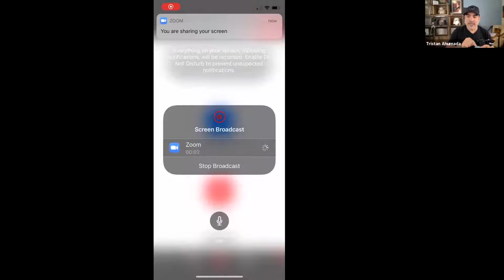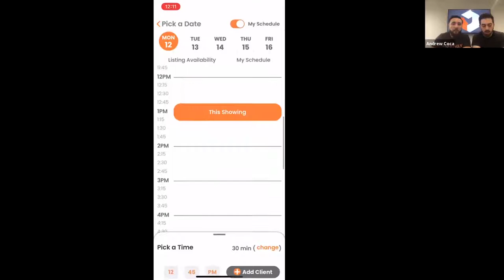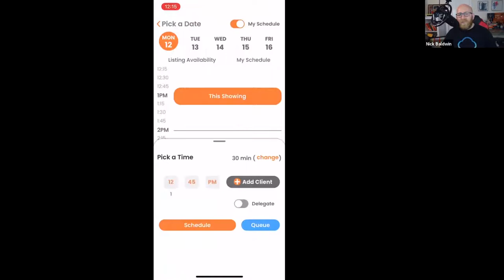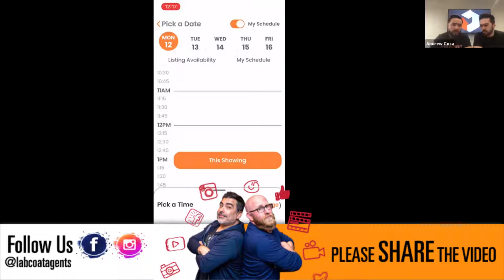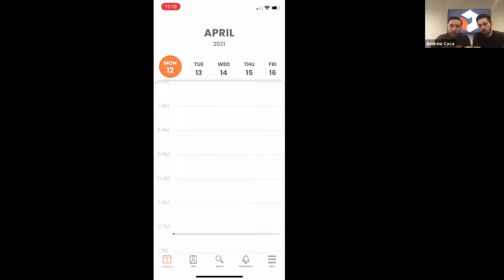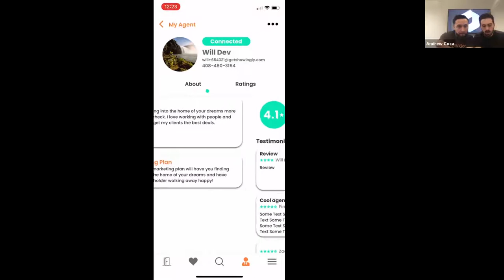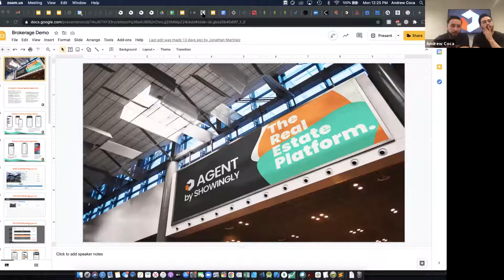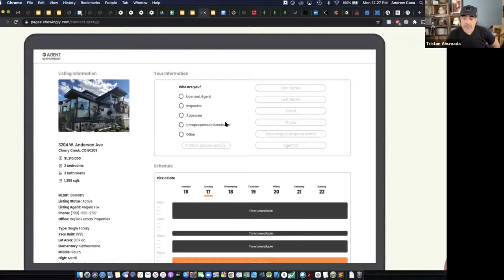What Will Replace Showingtime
With the demand for new showing management platforms on the rise, agents are asking the question, “What showing management solution will replace ShowingTime?”

Agents are searching for a solution that provides more than just the basic ability to schedule showings. But, what waits for them is something much more powerful: a platform capable of fully integrating within their MLS, one that protects the integrity of agents, their data, and offers more robust features to help simplify their business.

Today we introduce Showingly: The Real Estate Platform designed to empower your business through simplicity, connectivity, and the most robust suite of showing management features on the market.

About Jonathan Martinez, Co-Founder and CEO of Showingly:
Jonathan has always had a passion for innovation and delivering value to those in need. After many years of personal entrepreneurial ventures, Jonathan found himself in real estate where he put together a successful team of real estate agents with Showingly co-founder Andrew Coca. Seeing the pain points of his own team, Jonathan realized the opportunity to bring power back to the agent; thus, Showingly was born.

About Andrew Coca, Co-Founder and President of Showingly:
Andrew has taken an interest in building businesses since he could push a lawnmower. After attending Babson college, Andrew realized the opportunity real estate presented, one that would allow him to build something from the ground up, he couldn't resist. However, in immersing himself in the industry with co-founder Jonathan Martinez, he found it harder to stand idly by as the industry operated solely on outdated technology. He saw the need for change, and couldn't ignore the call; thus Showingly was born.